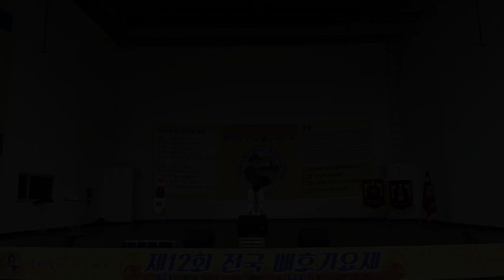가수 조희숙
일시 : 2024년 11월 1일 오전8시~오후5시
장소 : 인천시 남동구 인천대공원 어울큰마당 특설무대
주관/주최 : (사)배호를 기념하는 전국모임중앙회 인천광역시지부 (지회장 박용철) , (사)대한가수협회 인천광역시지회
후원 : 남동구청,남동구의회,(사)배호중앙회 외